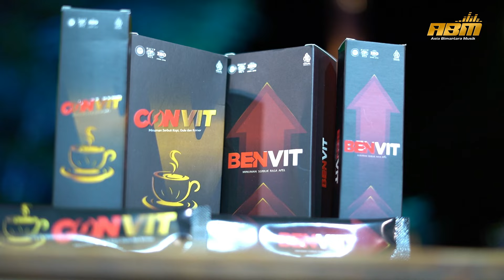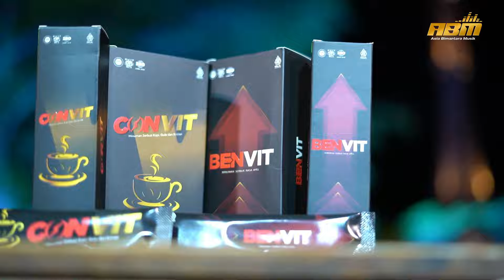Diva Hani - OBATI RINDUKU (Official Live Dangdut Sonata Reborn) Jauhnya Jarak Terbentang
Official Youtube Channel of Asia Bimantara Musik
Mempersembahkan penampilan terbaru

Title : Obati Rinduku
Singer : Diva Hani
Songwriter : Faisal Asahan

Arranger : Sonata Reborn
Executive Producer : PT. Asia Bimantara Musik
Producer : Rafi Dwitama
Label : PT. Asia Bimantara Musik

Nikmati juga Album Biduan Bintang Dangdut.

Nonton terus ASIA BIMANTARA MUSIK

Go find us at !
Follow & Join Asia Bimantara Musik